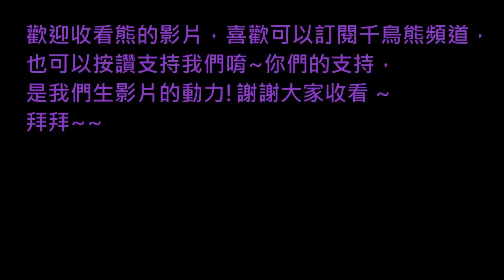熊の暴雨殺機 HEAVY RAIN™ EP 5 - 伊森你還好嗎?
這集觸景傷情，
看到之前拍的影片，
真的很感傷的說!
如果可以再來一次，
一定會緊緊抓住小孩的手的!

by 熊